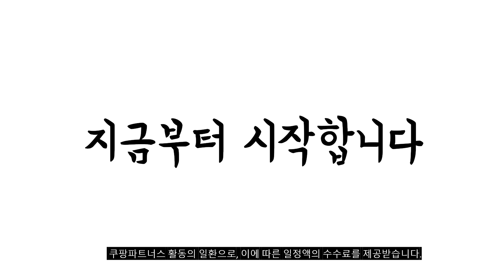2024년 불티나게 팔린 레노버k10프로 추천순위 TOP10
❤️❤️❤️ 레노버k10프로 구매 가격 평점 리뷰 정리해 봤어요! ❤️❤️❤️

[00:06]
10위. 태블릿 케이스 블루투스 키보드 묘터치 백라이트 적용 [34,500원]

[00:11]
9위. 레노버 K10 pro 테블릿 PC 10.6인치 6+128G [169,900원]

[00:17]
8위. 레노버 K10 pro 10.6인치 정품 폴리오 케이스 [13,800원]

[00:22]
7위. 레노버 K10 프로 TB223FC 26형 4G 태블릿 [536,320원]

[00:28]
6위. 레노버 샤오신 패드 태블릿PC 블루 128GB WI-FI [157,910원]

[00:33]
5위. 레노버 K10 Pro 초경량 태블릿 10.6인치 한글지원 [129,900원]

[00:39]
4위. 레노버 패드 2024 인터내셔널 태블릿 레노버 소양 [149,000원]

[00:44]
3위. 레노버 K10 Pro 초경량 패드 태블릿 10.6인치 [150,390원]

[00:50]
2위. 레노버 패드 K10 pro 초경량 태블릿 10.6인치 [129,200원]

[00:55]
1위. 레노버 치티엔 K10 프로 태블릿 4G 와이파이 [142,020원]